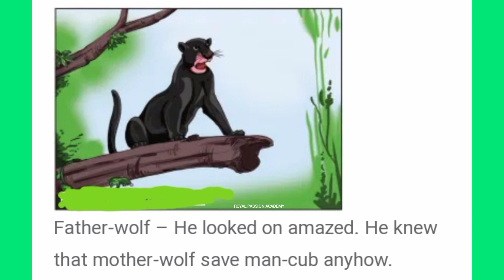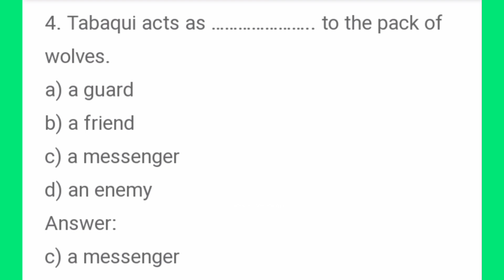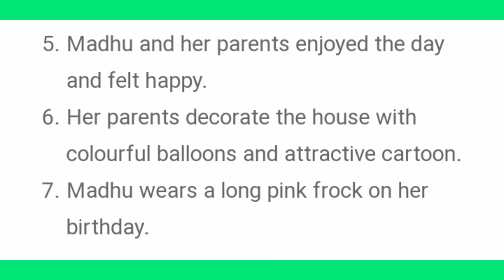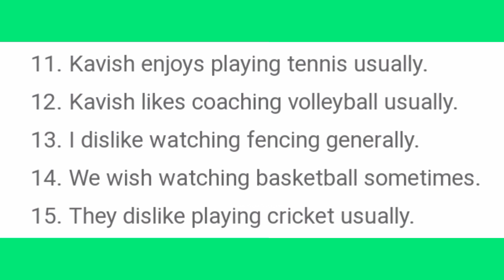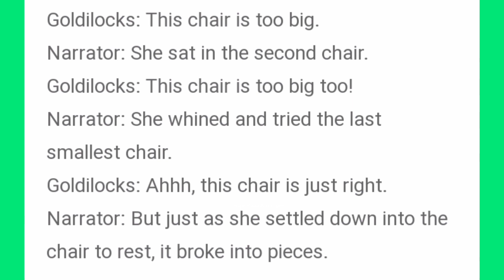6th English | term 3 | chapter 1 play | The jungle book | bookback answers